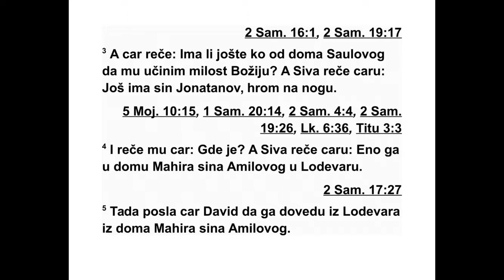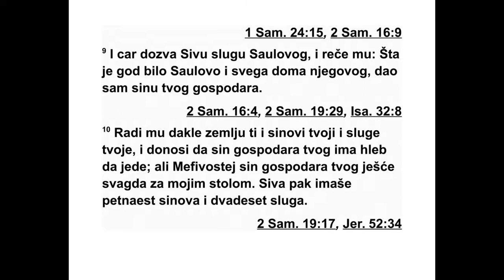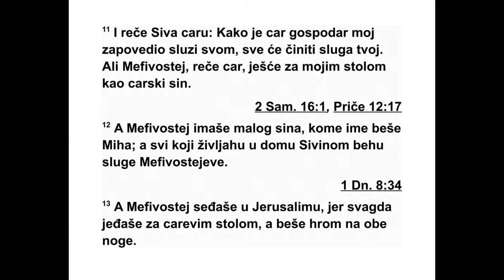DRUGA KNJIGA O SAMUILA DEVETA GLAVA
9 Једног дана Давид је упитао: „Да ли је
жив још неко од Сауловог дома, да бих му
због Јонатана показао милост?” 2 У Сауло -
вом дому био је један слуга који се звао Си -
ва, ког су позвали да дође код Давида. Цар
га је упитао: „Јеси ли ти Сива?” А он му је
одговорио: „Јесам, ја сам твој слуга.” 3 Цар
је затим рекао: „Зар нема више никог од Са -
уловог дома коме бих показао милост какву
Бог показује?” А Сива одговори цару: „Има,
Јонатанов син, хром на обе ноге.” 4 Тада га
цар упита: „А где је он?” На то Сива одго во -
ри цару: „Ено га у кући Махира, Амиловог
си на, у Лодевару.”
5 Тако је цар Давид послао слуге да га до -
веду из куће Махира, Амиловог сина, из Ло -
де вара. 6 Када је Мефивостеј, син Јонатана,
Сауловог сина, дошао код Давида, пао је ни -
чице, лицем до земље. Тада је Давид рекао:
„Мефивостеју!”, а он је одговорио: „Ево твог
слуге.” 7 Затим му је Давид рекао: „Не бој се,
јер ћу према теби показати милост због твог
оца Јо натана. Вратићу ти сву земљу твог де -
де Са ула, и ти ћеш увек јести за мојим сто -
лом.”
8 Тада Мефивостеј паде ничице и рече:
„Шта је твој слуга па си погледао на мртвог
пса као што сам ја?” 9 Цар је тада позвао Си -
ву, Сауловог слугу и рекао му: „Све што је
при падало Саулу и целом његовом дому да -
јем сада унуку твог господара. 10 Ти ћеш са
својим синовима и својим слугама обра ђи ва -
ти његову земљу. Сакупљаћеш летину да
унук твог господара и они који су с њим има -
ју шта да једу. А Мефивостеј, унук твог гос -
подара, увек ће јести за мојим столом.”
Сива је имао петнаест синова и двадесет
слу гу. 11 Тада је Сива рекао цару: „Твој ће
слуга учинити све што је мој господар, цар,
заповедио свом слузи. Мефивостеј ће јести
за мојим столом као један од царевих сино -
ва.” 12 Мефивостеј је имао малог сина који
се звао Миха. Сви који су живели у Сивиној
кући били су Мефивостејеве слуге. 13 Ме -
фи востеј је живео у Јерусалиму, јер је увек
јео за царевим столом. Био је хром на обе
ноге.